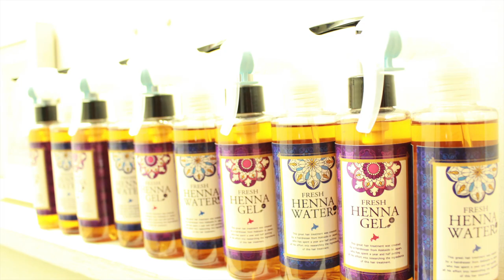【美容師がリアルに教える】グラデーションカラー・メッシュ・ウィービング・ヘアカラー#札幌美容師